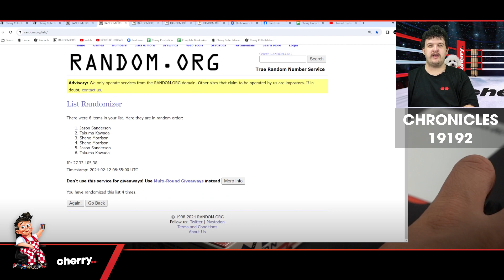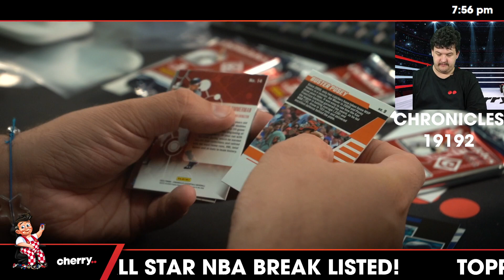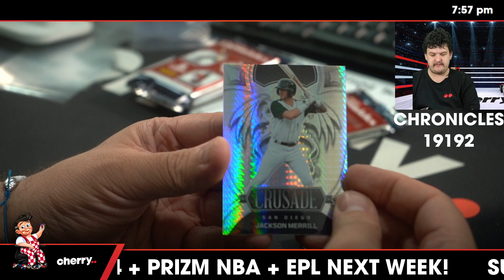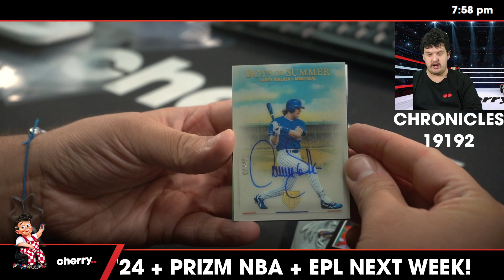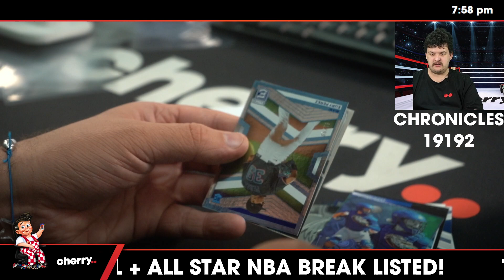2023 Chronicles Hobby Baseball 1-Box Break #19192 - Random Pack - Feb 12 (5pm)